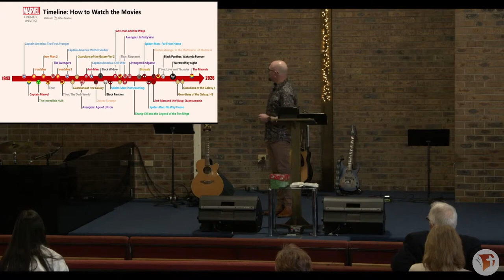SERMON ONLY || Reveal Part 16: Revelation Chapter 19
Presented by Rev Cam Buchanan on August 11, 2024